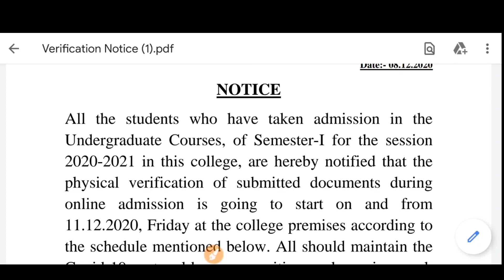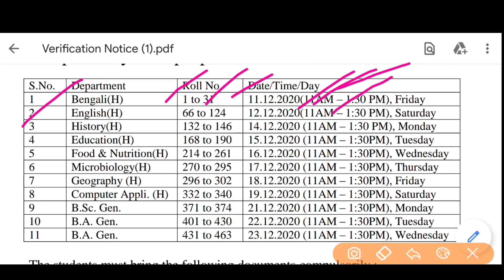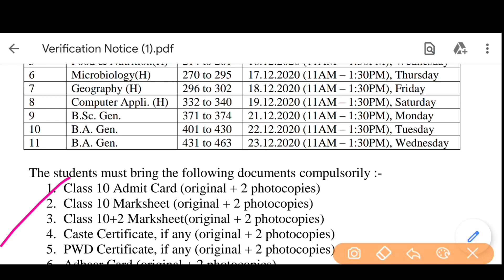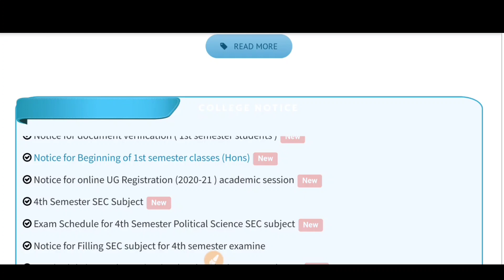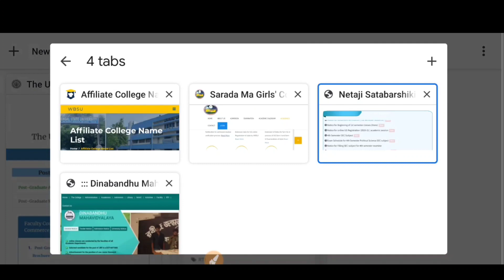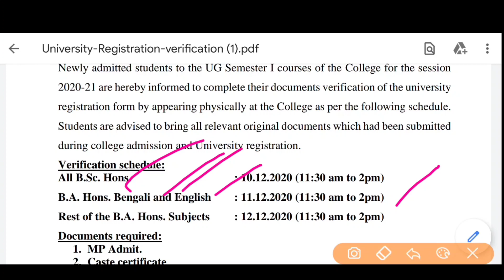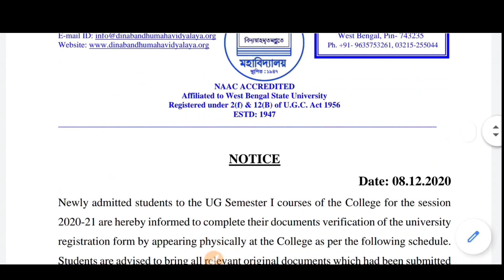Big Breaking: WBSU Registration 2020 | College Verification Starts | Physical Document Verification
রেজিস্ট্রেশন এর সমস্ত ভিডিও
West Bengal State University Registration Process 2020 | wbsu Registration 2020

WBSU Registration 2020: Subject Change: registration cancellation: document upload: mistakes: QnA

WBSU Registration 2020: declaration form fillup: upload: new college transfer: doubt clearance QnA

WBSU Registration 2020 | Login Problem | Last Date of declaration | Registration edit | wbsu | QnA

Content Includes:

west bengal state university registration 2020 west bengal state university pg aadmission college declaration form
wbsu registration 2020
west bengal state university registration